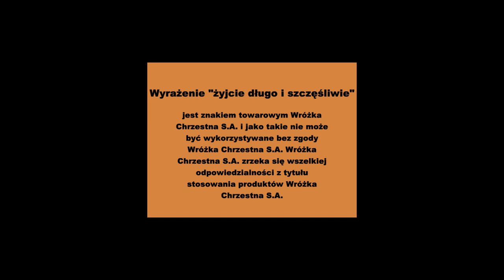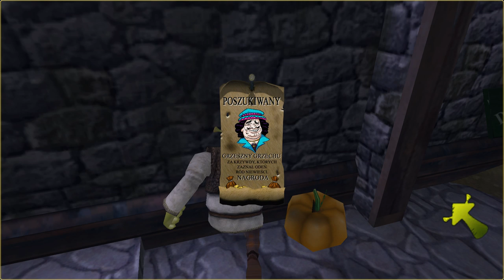Shrek 2 #1 Do Zasiedmiogórogrodu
Regulamin chatu:
1. Zachować pełną kulturę wypowiedzi, uprasza się o nie używanie przekleństw (jedynie jako cytat, ogólnie to ja mogę, ale wy nie).
2. Nie wyzywać (wyjątątek: moderator Blackman, jego wyzywać można, a nawet trzeba).
3. Jeżeli nie dacie DOBROWOLNYCH donate'ów, to wyśle do was pismo nakazujące zapłaty (1zł za stream), donate to OBOWIĄZEK każdego obywatela państwa Polskiego.
4. Ja mam zawsze rację, nawet jeżeli się mylę.
5. Ten regulamin poza 1 i 2 punktem nie jest pisany na serio.
6. Bardzo lubię kotki.
7. Mam coś małego w piwnicy.
8. Nie mam małych kotków w piwnicy.
9. Jeżeli masz pytanie, to odpowiedzią na nie jest zawsze 42.

NIE PYTAJ - CZYTAJ!

17

-Dostanę moda?
Może

-Jak mam na imię?
Konrad